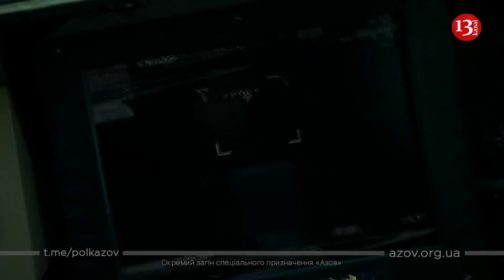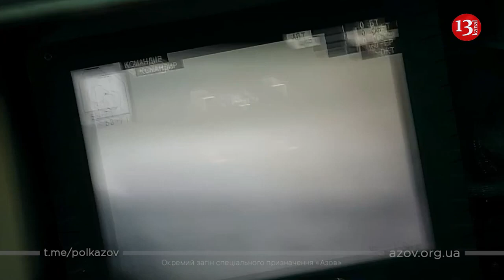Real döyüş kadrları - UKRAYNANIN Azov alayı Mariupolda işğalçılara ağır zərbələr VURUB